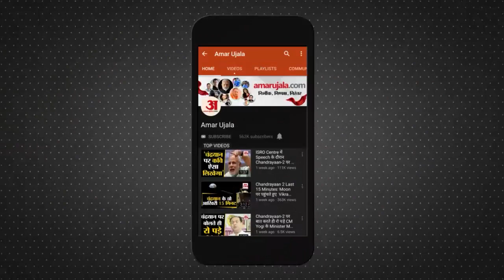तबीयत खराब हुई तो CM Arvind Kejriwal ने खुद को किया Isolate, अब होगा Corona Test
Delhi CM Arvind Kejriwal को बुखार और गले में खराश है। इसके बाद उन्होंने खुद को Isolate कर लिया है और सारी मीटिंग रद्द कर दी है।